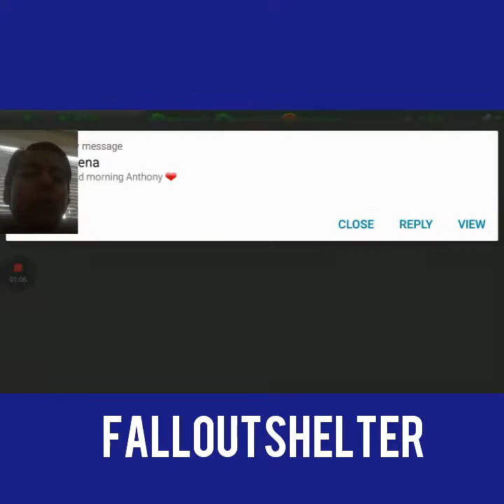THE BEGINNING: FALLOUT SHELTER